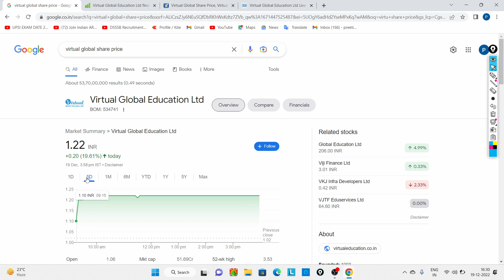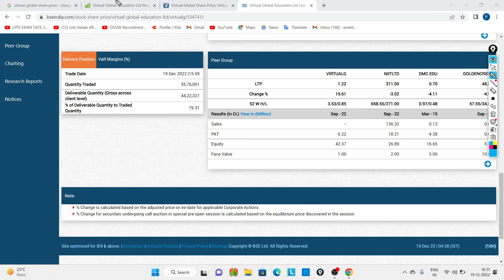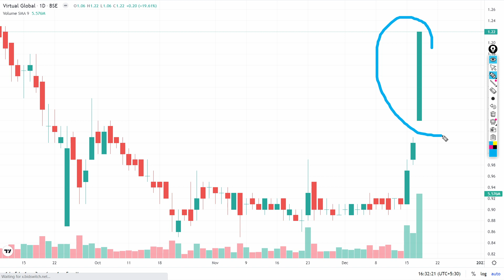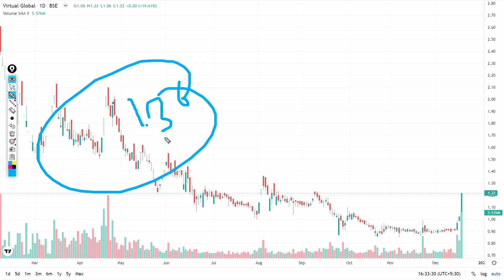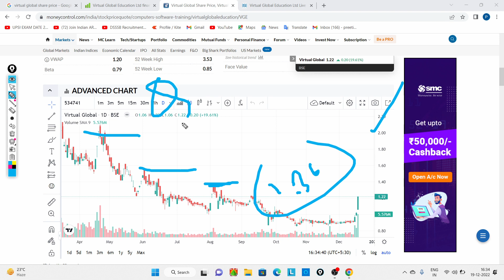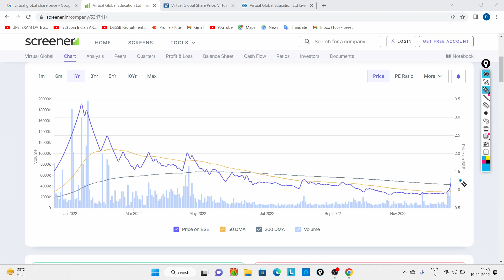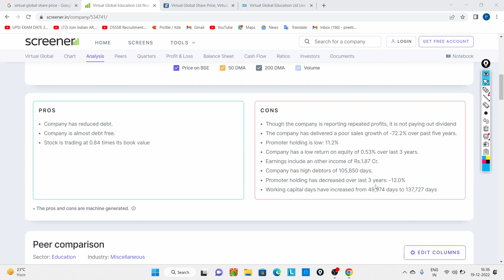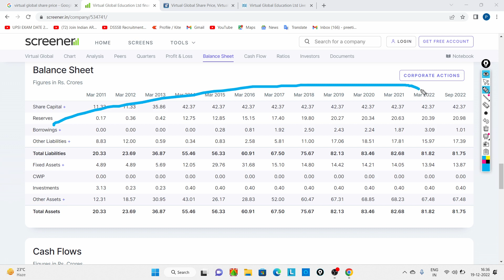Virtual Global education share latest news , Virtual Global education share latest news today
Price Action Trading Book
High Probability Trading
Trading Charts Combo [Classic Chart Patterns - Set of 6 Sheets + Candlestick Chart Patterns - Set of 5 Sheets]